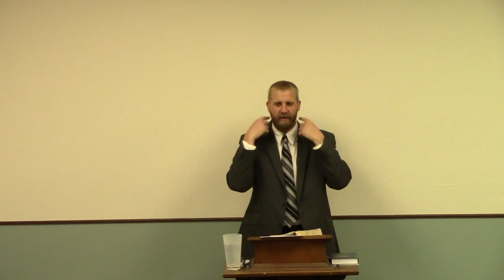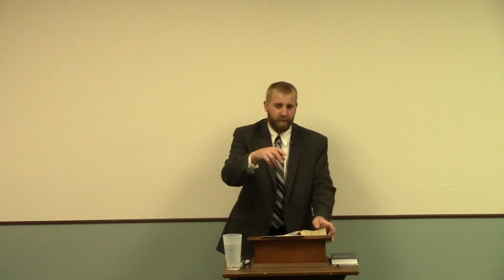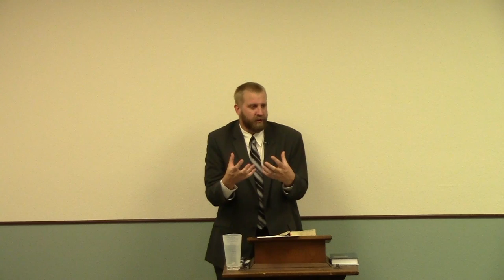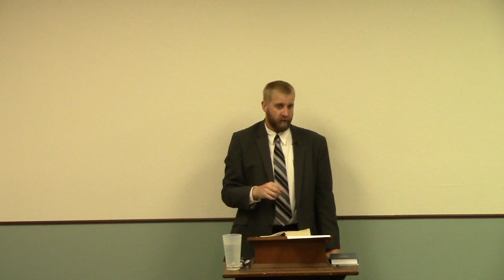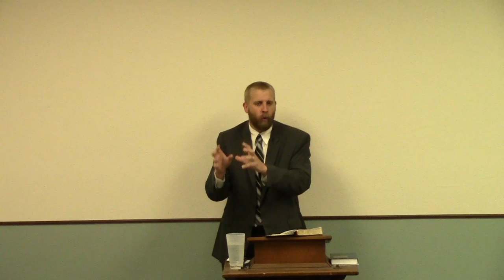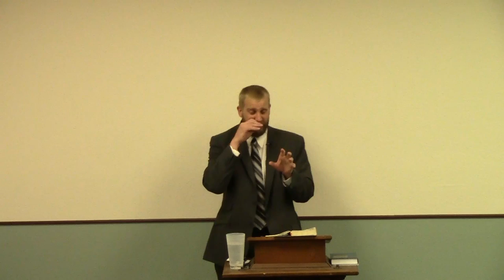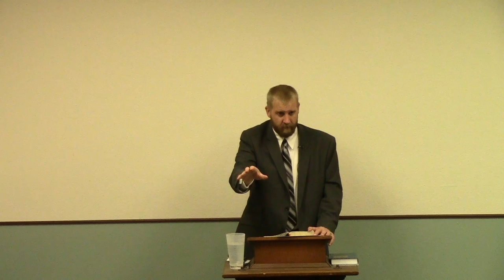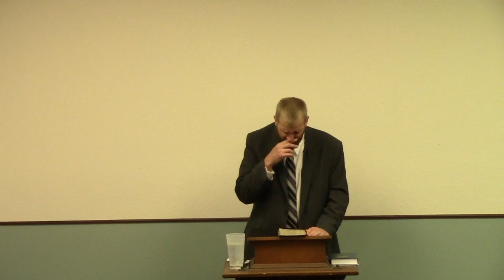1 Corinthians 12 - Every Member is Important